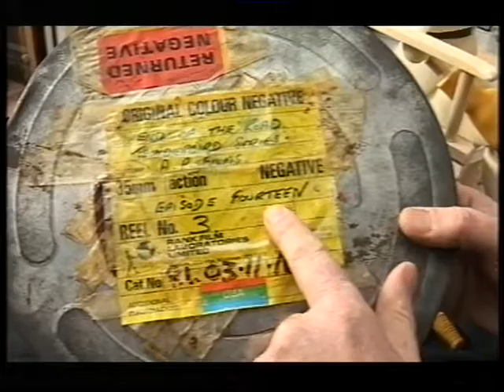South Today - Gerry Anderson & Doctor Who enthusiast